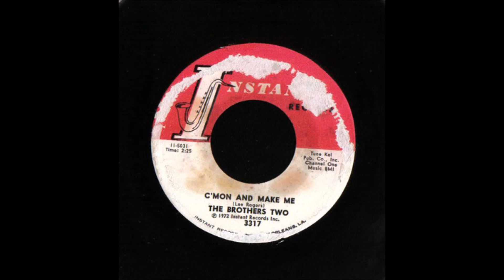The Brothers Two - C'Mon and Make Me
Album - Funky Funky New Orleans Volume 4